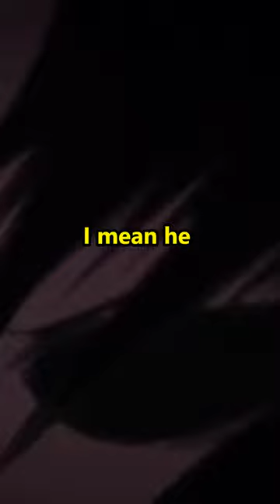Who is the MOST BADASS ANIME character of ALL TIME?!?!?!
Could it be Jotaro Kujo from the anime Jojo's bizarre adventure part 3 stardust crusaders, the man of few words but many ora’s
Could it be Guts from the anime Berserk. Corpse born and tenacious af
Or maybe even Roy Mustang from the anime Fullmetal alchemist Brotherhood
But no
Its
Its Levi from the anime Attack on Titan. The dude is just built different, I mean he isn’t special, he has no powers he is just human. You go my short King